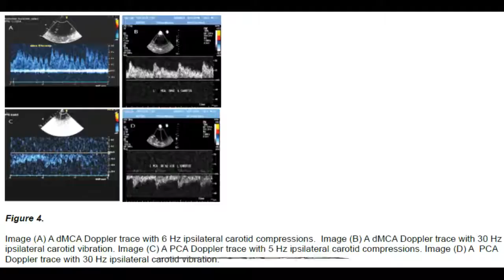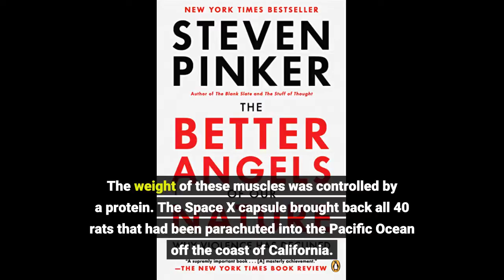The rat meat tissue sent to the space station became stronger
Washington, September 8, 2020, Tuesday
As many as 40 black rats were sent to the space station in December last year to find out how astronauts go on long-term space missions to affect their muscles and body. Has become. The experiment was performed by a research team at the Jackson Laboratory in Connecticut.
According to a study published in a science journal, the rats were not given any regular medication. In the non-gravitational position, muscle and bone mass decreased by 15%. Scientists also sent six genetically modified mice into space, which were considered to be Mighty Mice. Not only did these mighty rats lose weight but their muscles doubled. Eight normal rats that were given the medicine of mighty rats in space. They also developed a lot of muscle. The weight of these muscles was controlled by a protein. The Space X capsule brought back all 40 rats that had been parachuted into the Pacific Ocean off the coast of California.
If some normal rats were given potent rats, their muscles would develop faster than other rats. Scientists completed the experiment when the corona virus was spreading rapidly in the United States. The biggest advantage of the Covid-12 to the researchers was that they had time to prepare a detailed classification and report. There is still plenty of time to experiment on humans but research on mice has been carried out on humans in the past. for more details kindly go